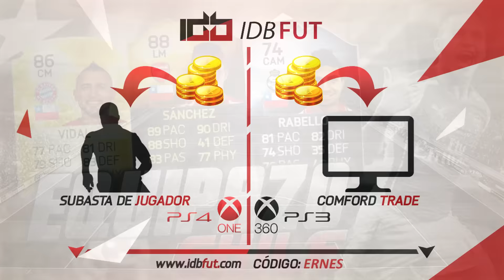FIFA 16 | SQUAD BUILDER | EL MEJOR EQUIPO DE CHILE | ErnesInGame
: CODIGO ERNES para monedas EXTRA
500 LIKES PARA MAS SQUADS DE SELECCIONES!!

Nueva Squad builder de Chilenos ! Otra plantilla de nacionalidades, recordar darle amor para mas equipos de este estilo!!

Después del gran apoyo de la squad de Mexico, vamos a CHILE a hacer el mejor equipo posible de jugadores Chilenos,  un medio del campo buenísimo, unos delanteros muy TOP. Sin duda un autentico equipazo!! Darle amor!!

Espero que os guste, recordar ese LIKE para apoyar este tipo de plantilla.